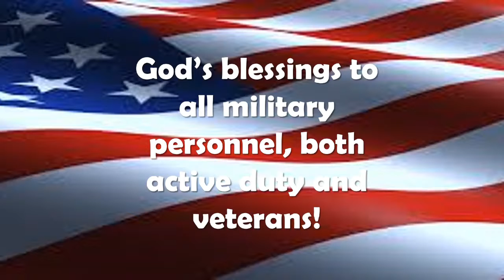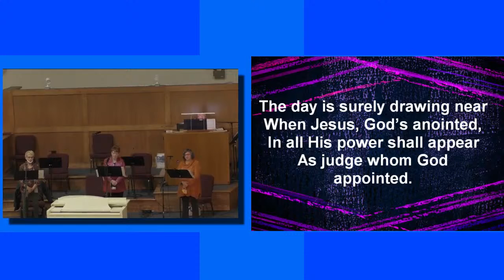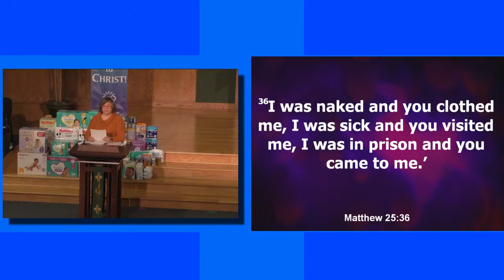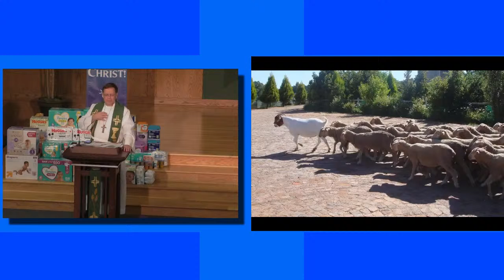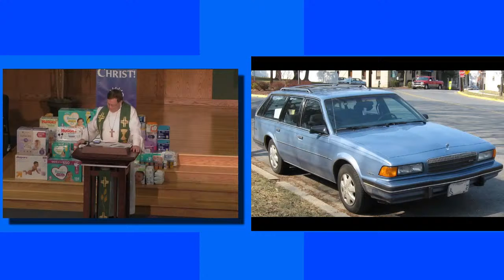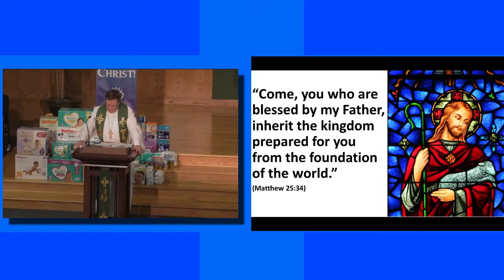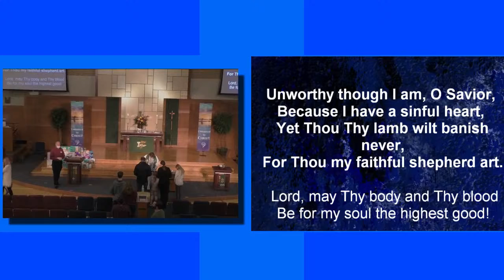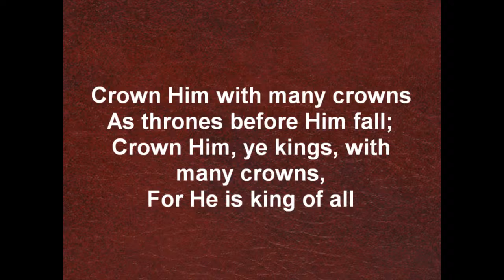"Blessed to be a Blessing" Traditional Worship Service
"Blessed to be a Blessing" Traditional Service